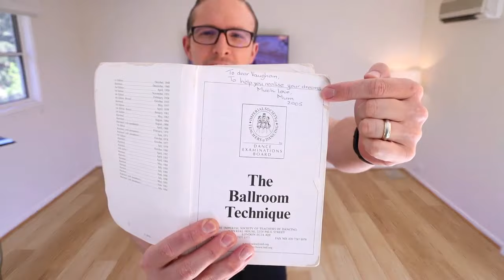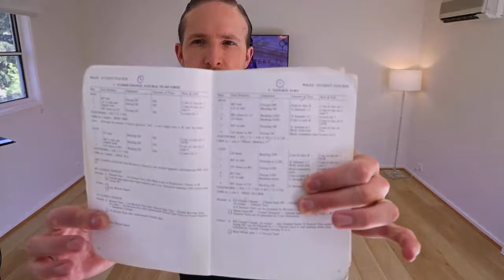Master Your FOOTWORK & FOOT POSITIONS in Ballroom Dancing | Ballroom Mastery TV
- Get Your FREE 20-Minute, High Quality Video Latin & Ballroom Masterclass For All Skill Levels. Improve Your Hips, Movement, Posture & Arms Now!
TODAY I help you with 2 CRITICAL elements to Master your Ballroom dancing...do you know the definitions of these two elements?
Vaughan and Alison are  4 time World Professional 10 dance representatives for Australia, owners of The International Dance Studio, accredited coaches and founders of OneStepDanceShop; DSI-London.TV & Ballroom Mastery. They have a passion for dance and want to help you become the best dancer you can be and have an amazing time doing it.